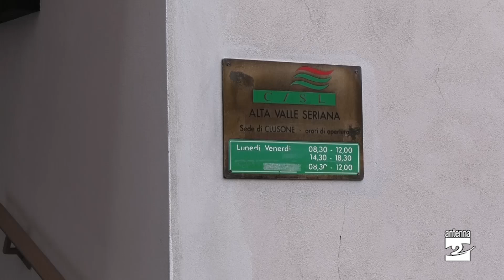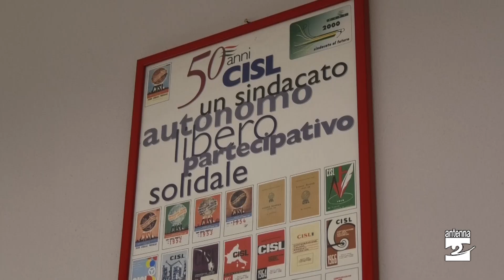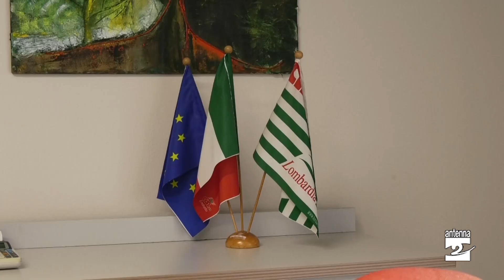Clusone, rinnovata e ampliata la sede Cisl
Taglio del nastro e benedizione, per la sede Cisl di Clusone in via Bonomo de Bernardi, vicino a piazza Sant’Anna. Il sindacato ha a disposizione più spazi per erogare i propri servizi.